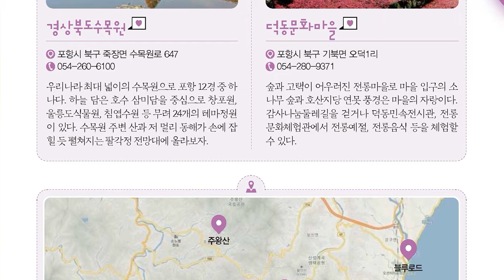포항, 내연산 보경사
새바람 행복 경북!
가을 겨울의 새로운 발견
힐링가득 감성충전 경북 여행
열정을 액티비티하라
구석구석 트레킹 명소
포항시 북구 송라면 보경로 523(보경사)

남녀노소 누구나 편하게 맛집 산책하듯 오를 수 있는 곳

내연산은 단풍으로 이름이 널리 알려져 있어 가을에 찾기 좋은 명산이다. 단풍이 절정을 이루면 계곡물 까지 붉게 물들일 정도다. 보경사 입구의 울창한 송림을 따라 시작되는 계곡 트래킹은 쌍생폭포, 보현 폭포, 관음폭포, 연산폭포까지 5㎞ 정도 이어진다. 힘들게 오르내리는 구간이 거의 없어 내연산 계곡의 능선을 따라 펼쳐지는 절경을 즐기며 남녀노소 누구나 편하게 산책하듯이 산을 오를 수 있다.

내연산 보경사 경상북도수목원 보현산 천문대 블루로드 주왕산 얼음골 아이스클라이밍 월드컵 경상북도수목원 포항시 북구 죽장면 수목원로 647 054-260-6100 우리나라 최대 넓이의 수목원으로 포항 12경 중 하 나다. 하늘 담은 호수 삼미담을 중심으로 창포원, 울릉도식물원, 침엽수원 등 무려 24개의 테마정원 이 있다. 수목원 주변 산과 저 멀리 동해가 손에 잡 힐 듯 펼쳐지는 팔각정 전망대에 올라보자.

덕동문화마을 포항시 북구 기북면 오덕1리 숲과 고택이 어우러진 전통마을로 마을 입구의 소 나무 숲과 호산지당 연못 풍경은 마을의 자랑이다.

감사나눔둘레길을 걷거나 덕동민속전시관, 전통 문화체험관에서 전통예절, 전통음식 등을 체험할 수 있다.